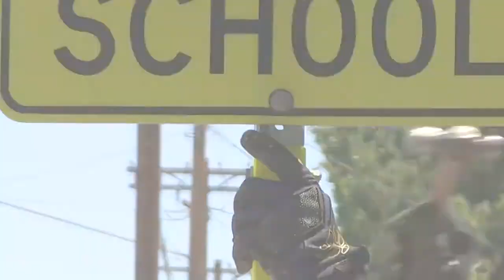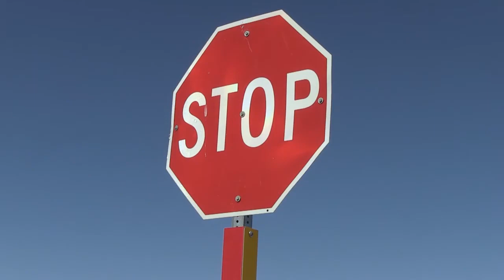Reflective Sign Posts Improve Safety - Caltrans News Flash #224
In this Caltrans News Flash, District 9 Public Information Officer Florene Trainor showcases the simple ways Caltrans is increasing driver awareness of school crossings and stop signs with retro reflective sleeves. Also known as conspicuity sleeves, these are being added to school crosswalk signs across the California State Highway system to increase visibility both during the day and night. In the video, Ms. Trainor speaks with Caltrans District 9 Deputy Director of Maintenance and Operations Terry Erlwein and District Traffic Engineer Lianne Talbot about the sleeves, while Sri Balasubramanian, the deputy division chief of safety & traffic operations, details how these sleeves will increase safety for pedestrians.